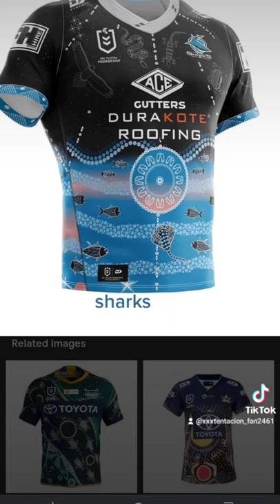the new tiktok I made its the indigenous jerseys in the NRL🏉🏉